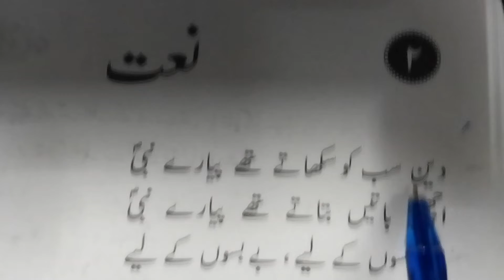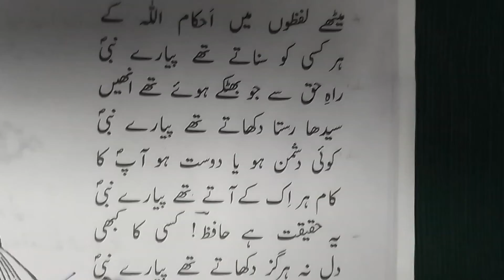# naat# padhen hafiz Izhar ke saath